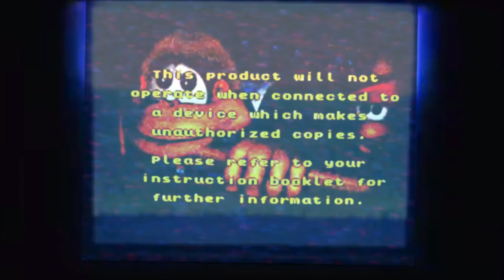DKC3 - Scary error screen glitch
The anti piracy error screen from donkey kong country 3 but it goes horribly wrong.

Look away when they stare at you.